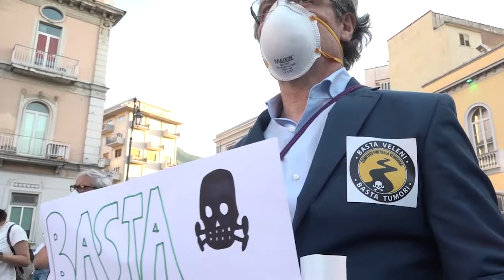Nocera Inferiore Un concreto impegno per rivitalizzare il fiume più inquinato d’Europa. Flesh mob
Aquamunda Uniti per il Sarno, il nuovo progetto ambientalista in piazza a Nocera Inferiore per risvegliare le coscienze.
Un concreto impegno per rivitalizzare il fiume più inquinato d’Europa. Aquamunda Uniti per il Sarno ha tenuto questa sera un flashmob in piazza Diaz, per risvegliare le coscienze dei cittadini.
Ore 19.30. Davanti a Palazzo di Città si schierano decine di attivisti. Chiedono di fermare lo sversamento di veleni nel Sarno. Un flashmob intriso di significati.
Tutti riuniti nella piazza principale della città capofila dell’Agro, a simboleggiare l’impegno dell’intera comunità.
La maglietta bianca simboleggia la pulizia del fiume e delle istituzioni preposte a vigilare sulla sua rinascita.
Tutti in silenzio, perché adesso occorrono risposte da istituzioni e dagli organi deputati a vigilare e fermare chi avvelena il fiume.
Al termine del flashmob, quindi, il suono di una sveglia, appunto per risvegliare le coscienze di tutti sull’atavico problema dell’inquinamento del Sarno.
«Uniti per il Sarno. Se non ora, quando?» la frase, scandita tre volte dai partecipanti, per richiamare a un impegno più attivo tutti i cittadini. Un impegno come quello preso da chi, nei giorni scorsi, aveva segnalato uno dei tanti scarichi illeciti nel fiume, poi scoperto e bloccato dai Carabinieri Forestali a Sarno.
Il sostegno dell’amministrazione comunale di Nocera Inferiore
L’amministrazione guidata da Manlio Torquato ha espresso sostegno e vicinanza alle associazioni riunite sotto la sigla Aquamunda. La battaglia per il disinquinamento del Sarno è quindi una priorità per la commissione Ambiente.
«Grazie al contributo dell’assessorato competente, chiederemo al sostituto procuratore di Nocera Inferiore, al Ministro all’Ambiente e al Ministro della Giustizia di istituire un pool dedicato ai reati ambientali. Un organo che possa operare dunque con la piena disponibilità dei mezzi e delle risorse necessarie per la soluzione di questa battaglia».
Questo dunque il testo redatto da Gennaro Della Mura, presidente della commissione ambiente, unitamente ai commissari di maggioranza Manuela Citarella, Raffaele Salomone, Vincenzo Stile e Antonio Alfano.
TagsAquamunda Uniti per il Sarno fiume sarno Flashmob sveglia